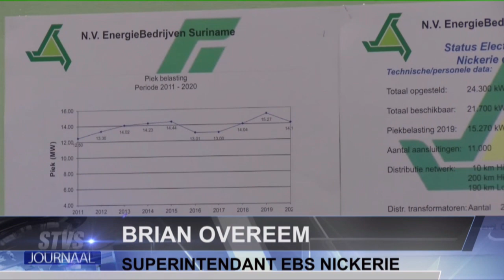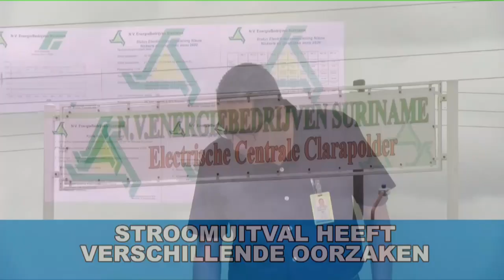Energie verbruik gestegen STVS JOURNAAL 16 augustus 2020